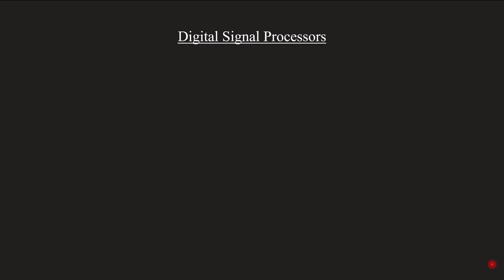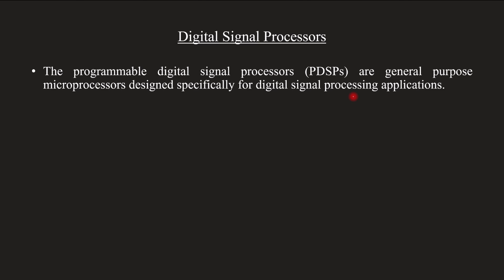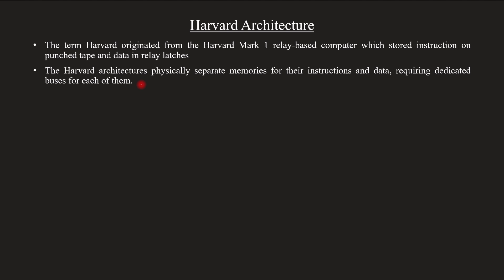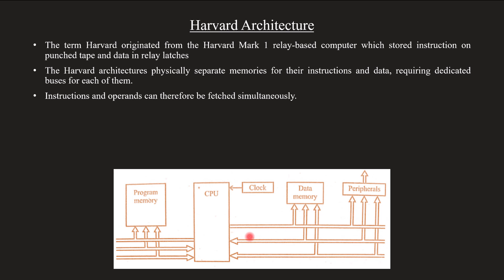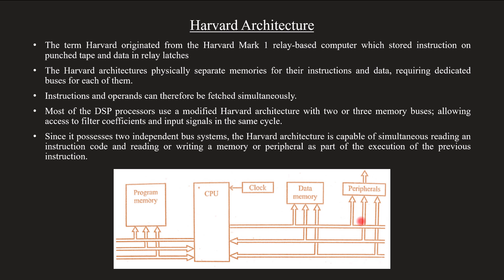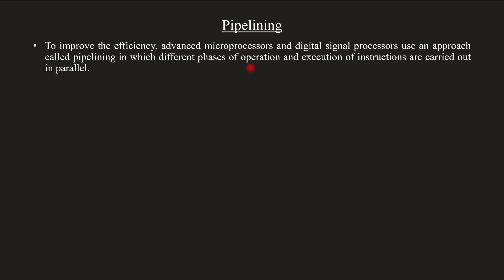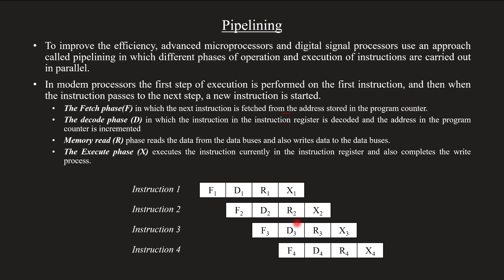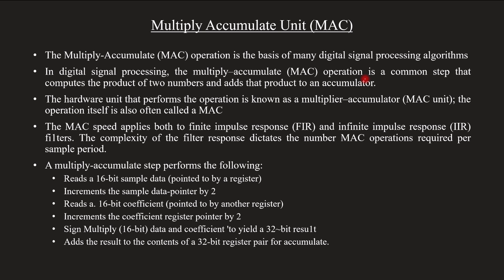Digital signal processors | Harvard Architecture | Pipelining | MAC | DSP Module 5 | Lecture 69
Topic covered
00:20 - Introduction to digital signal processors
05:07 - Harvard Architecture in DSP
08:06 - Pipelining in DSP
11:48 - Multiply Accumulate Unit (MAC)